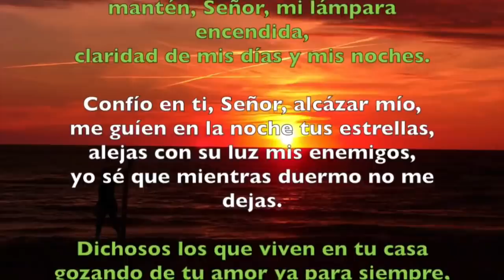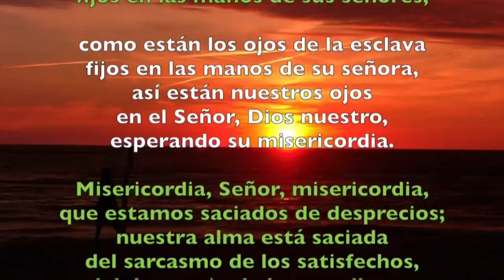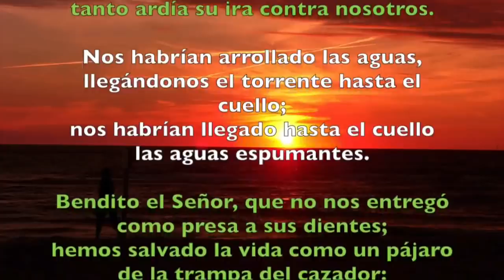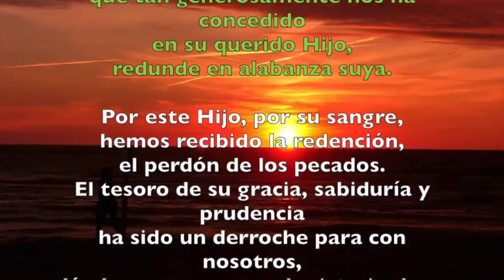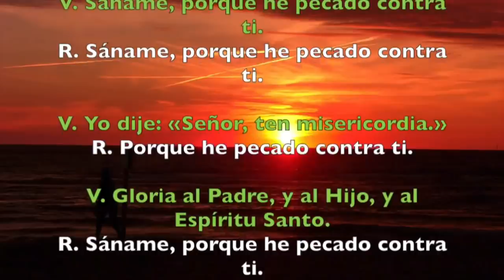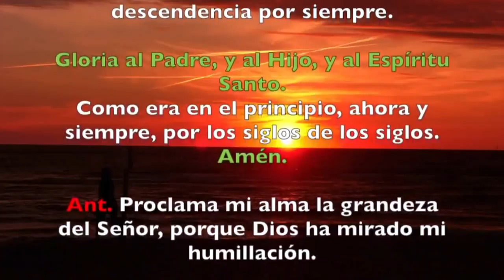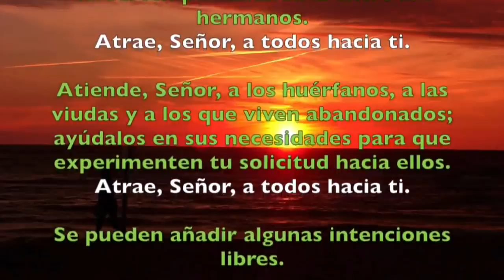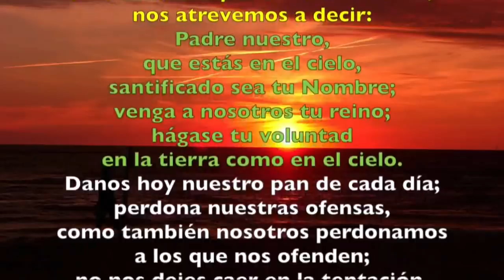Oración de la tarde ( Vísperas), LUNES III SEMANA DEL SALTERIO | Padre Sam